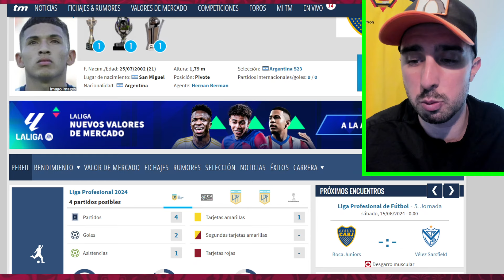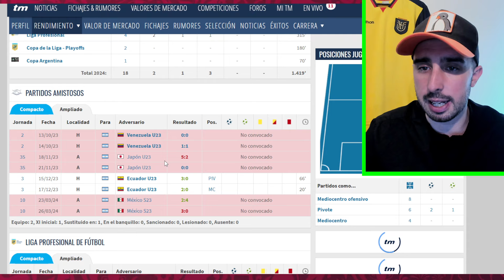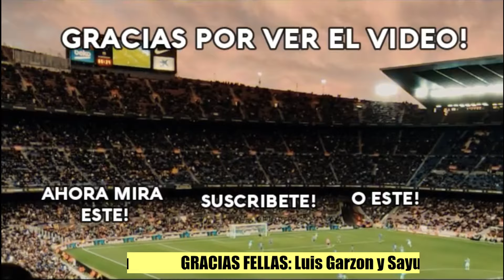EXTRANJERO REACCIONA a EQUI FERNANDEZ de BOCA JUNIORS 🇦🇷 | 👏¿POR QUÉ NO ESTÁ EN EUROPA?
💥 Leí por Twitter que Ezequiel Fernandez, de Boca Juniors, podria ser un pivote para el Barça, así que reacciono a sus jugadas y la verdad es que tiene mucho potencial. Sin duda podría recalar en algún grande de Europa💥

😱 OFERTA ESPECIAL 😱

- Si llegas a 59€, 1 camiseta personalizada de regalo.
- Si llegas a 99€, 2 camisetas personalizadas gratis y NO PAGAS EL ENVÍO!
- Si llegas a 159€, 3 camisetas personalizadas  de regalo y envío.
- Si llegas a 199€, 4 camisetas personalizadas  y envío gratuito.

Fin de la promoción: hasta nuevo aviso